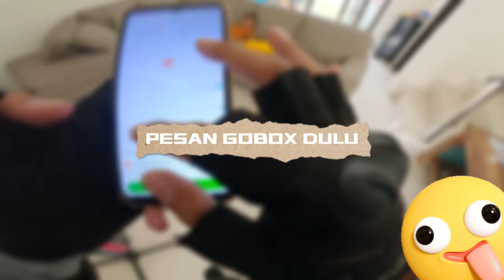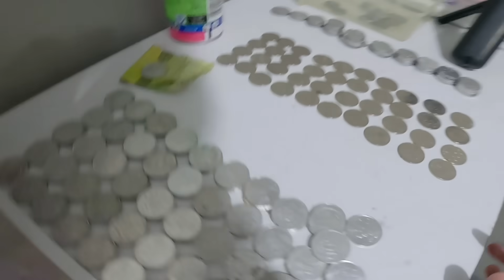NGAMBIL KULKAS ORANG KAYA BAWA KE RUMAH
Beli Bekas saya yang penting masih dingin hehe